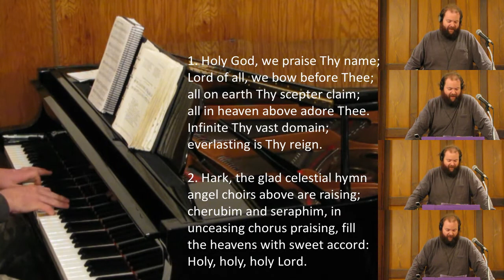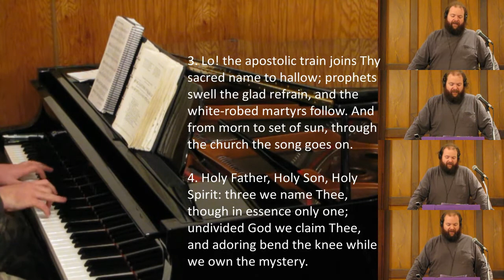Holy God We Praise Thy Name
Hymn tune: GROSSER GOTT